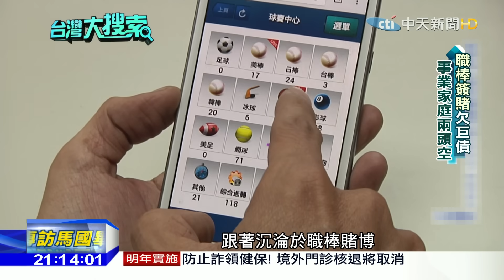2016.11.26台灣大搜索／簽賭職棒欠5千萬 妻離女散！馬國畢賣命還債盼團圓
搞笑藝人馬國畢，經常在綜藝節目帶給觀眾歡樂，但他卻也常常上社會新聞版面，結婚前兩天傳出在車上燒炭輕生，婚後又傳出簽賭美國職棒，欠下五千萬賭債，事業婚姻兩頭空，人生跌至谷底。這幾年為了還債，馬國畢改頭換面，兼差當起Uber司機，還到弟弟飲料店幫忙，只要有機會到處接戲打工，希望有機會再把老婆娶回來，和女兒一家團圓！